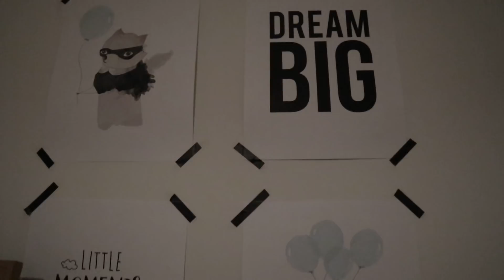ONZE AVONDROUTINE MET 3 KIDS! | #338